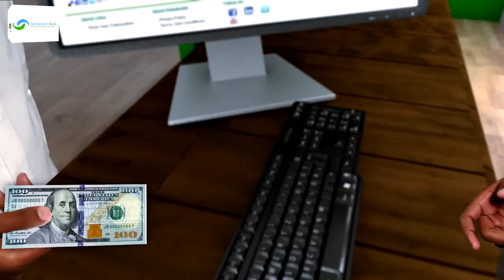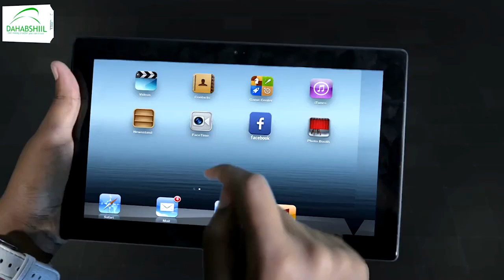Ninkii lagu eedeeyey inuu isku dayey inuu dilo madaxweynaha Mali ayaa xabsiga ku geeriyooday.